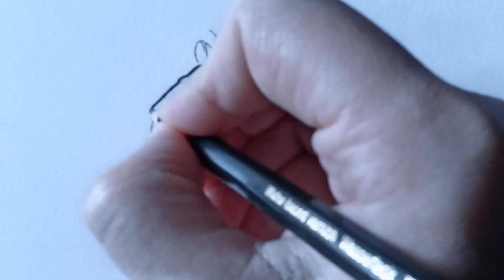How to draw a lion head 🦁